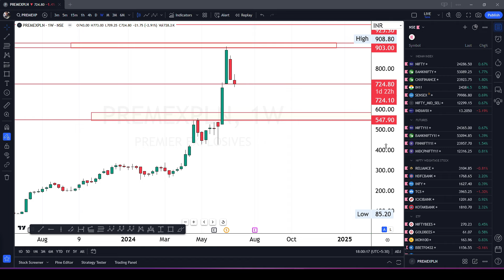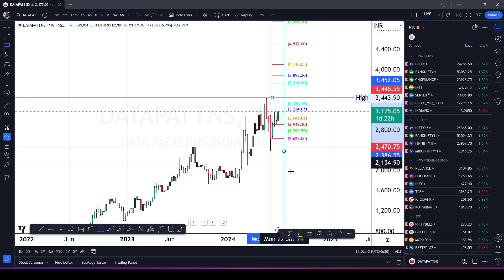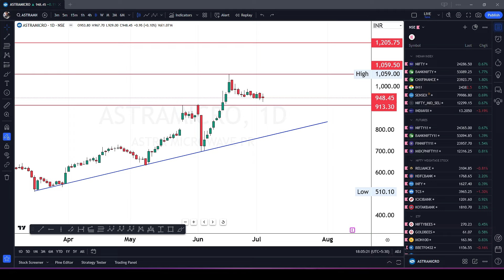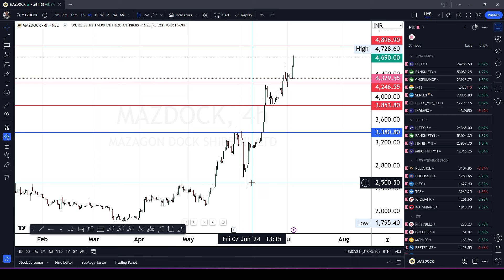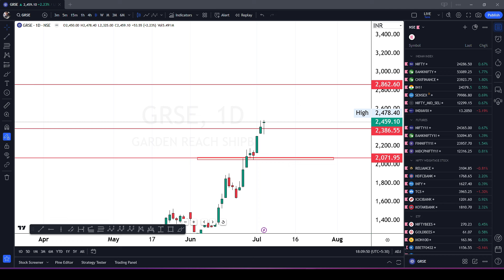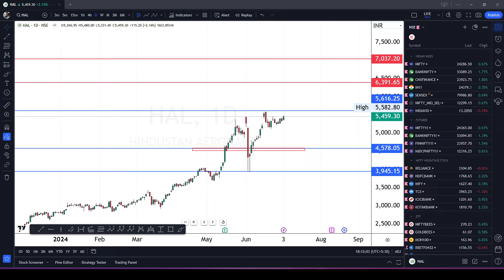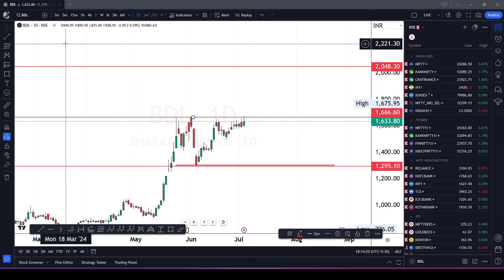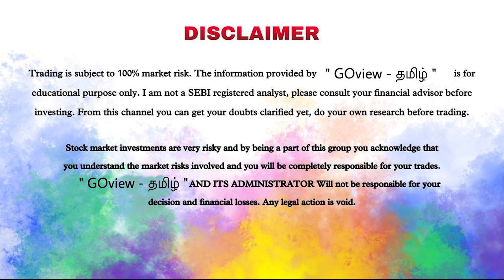இந்த Defence Stock உங்க Portfolio-ல இருக்கா ? இந்த Stock-க்கு இவ்வளவு Target?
OUR REFERRAL PARTNERS - OPEN TRADING AND DEMAT ACCOUNT

1. ₹15 PER TRADE FOR ALL SEGMENTS
2.FREE ACCOUNT OPENING
3.FREE WEBSITE FOR OPTION TRADING

1. ₹20 PER TRADE FOR ALL SEGMENTS
2.FREE ACCOUNT OPENING